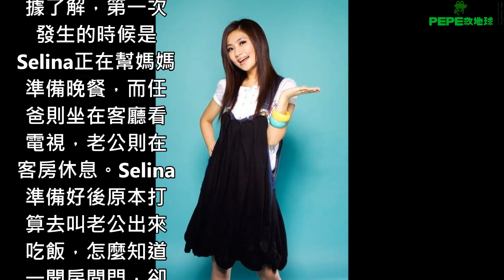Selina離婚的真正原因原來是因為第三者是自己的妹妹！想不到這件事情其實很多圈內人都知道了！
早前，媒體公眾廣傳Selina的離婚新聞，也有不少人猜測，Selina跟老公阿中離婚的最主要原因是什麼。

但是今天，小編透過可靠消息，消息來自Selina身邊的助理朋友圈透露的，可信度多少讀者自己決定。
早前Selina不願透露離婚的原因，原來是因為第三者是自己的妹妹！！！